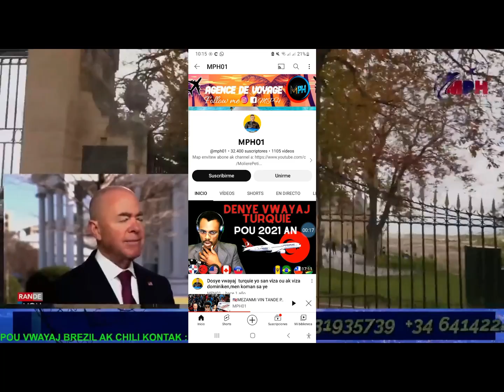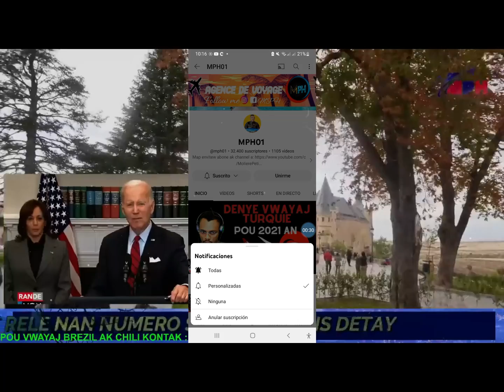🆘MEZANMI YOUN DI LOT ,PROGRAM 30 000 VIZA JOE BIDEN NAN KANPE VRE ,JEZU?